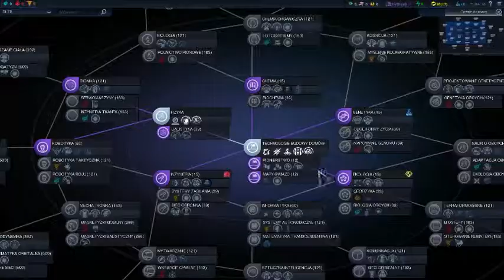Sid Meier's Civilization Beyond Earth Gameplay ( ULTRA SETTING )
Sid Meier's Civilization Beyond Earth Gameplay r9 280 fx 6350 8gb Ultra Setting